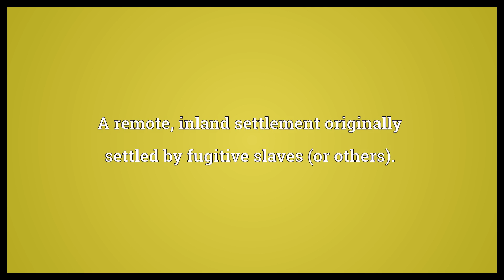Quilombo Meaning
Video shows what quilombo means. A remote, inland settlement originally settled by fugitive slaves (or others)..  Quilombo Meaning. How to pronounce, definition audio dictionary. How to say quilombo. Powered by MaryTTS, Wiktionary